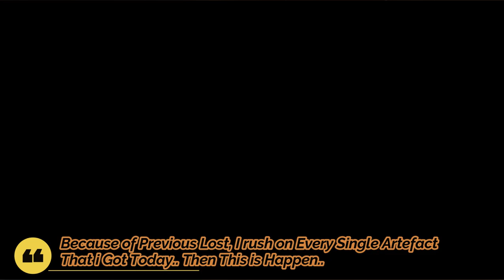I'm Back - New Artefact Hunting (Am I Still Lucky?)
Sorry for being lost within a month ago.. Now, I'm back. Hopefully You Enjoy. Wait for the next upcoming video.